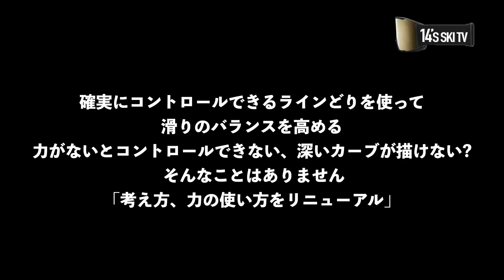【シーズン中盤戦】目標達成のための運動＆技術要素を確認して高みを目指そう！！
こんにちは　。スキーヤー斉藤人之です。

いよいよ今シーズンも中盤にきました。皆さんのトレーニングの進み具合はいかがでしょう？

この時期に、焦らず急がず、運動要素と技術要素を整理して、技術の効果的な向上を目指していきましょう！！

石井スキーアカデミー北海道校長
プロスキーヤー　斉藤人之
🏫石井スキーアカデミー北海道

✅スペシャルゲストレッスン
　🎿大川奈々のセブンルール
　　2月26日(日)9:30 ～ 14:00 朝里川温泉スキー場

✅🎿ナイター斉藤塾
　　2月22日(水)　18:30 ～ 20:50サッポロテイネオリンピア
✅🎿斉藤塾
　　2月25日(土)9:30 ～ 14:00 ピリカスキー場
　　2月26日(日)9:30 ～ 14:00 急斜面攻略スペシャルプログラム inルスツ